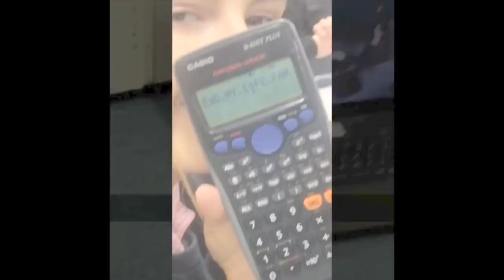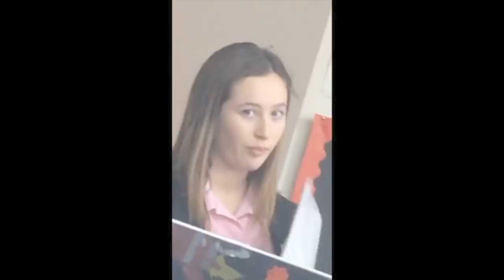St Martin's Leavers 2018 | Students